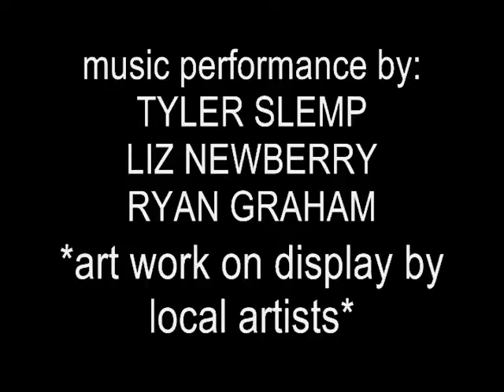Art Burns Red is coming to YOU! - The Coffee Shop Tour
November 1 @ Starbucks 6-9 Bixby, OK
November 5 @ Columbia 7-9 Joplin, MO
November 6 @ The Pontiac 6-8 Springdale, AR
November 6 @ Arsaga's 9-11 Fayetteville, AR
November 7 @ Kaffe Bona(Riverwalk) 7-9 Jenks, OK
November 8 TBA
November 12 Agora 6:30-8 Tulsa, OK
November 13 @ TBA
November 14 @ Gypsy Cafe 10-12 Tulsa, OK
November 15 TBA
Novebmer 19 TBA
November 20 Dolce Vita Bixby, OK (Resheduling)
Novemebr 21 Martha's Corner (outside venue in downtown Sapulpa) 8-11pm